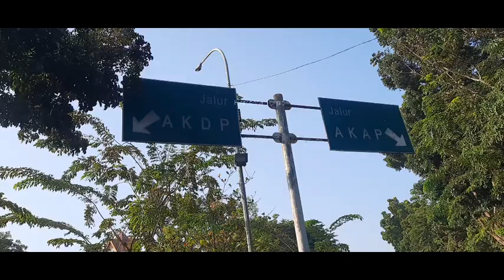BUS SEMPATI STAR DITAHAN DI BRPS, NYARIS BAKU PUKUL⁉️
Bus Sempati Star PATAS super vip line Jakarta Medan di tahan di terminal BRPS.

Terjadi insiden tak terduga, Suasana sempat kisruh, Namun segera diselesaikan di kantor.

Semoga kejadian ini tidak terulang kembali.

utamakan selamat

salam gass poll
salam safety drive